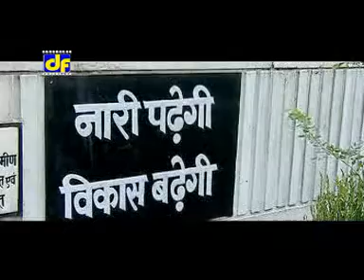Aagi Lag Ge | Chhattisgarhi Folk HD Video Song | Laxmi Narayan Pandey, Anupama Mishra | Suman Audio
Name of Album: Ae Goriya
Singer - Laxmi Narayan Pandey, Anupama Mishra
Video Label - Suman Audio (Suman Cassette)